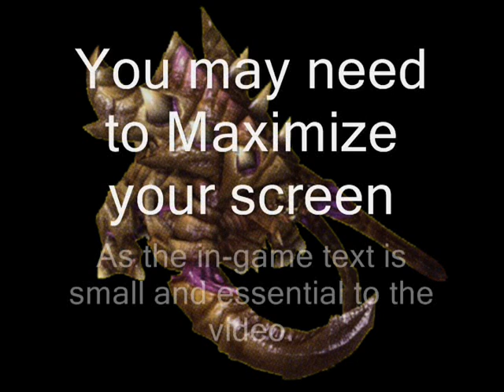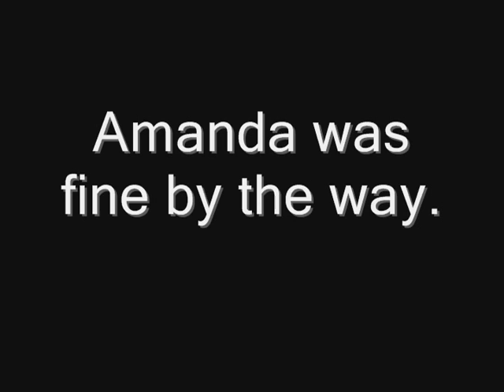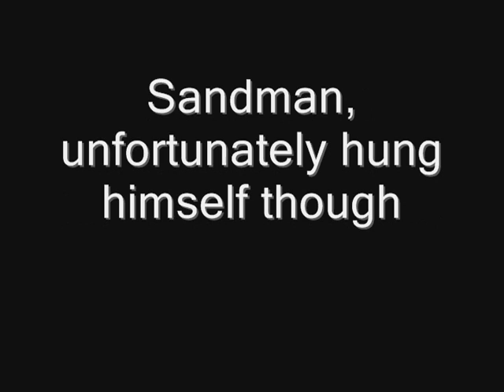How to Win a Starcraft match using Psychological T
This is a short impromptu video where I explain how to use psychological tricks and tactics to win a game of 1v1 Starcraft even if your opponent is more skilled than you otherwise.

Most videos focus on micro and macro strategies, in this video, hopefully you will learn that sometimes your communication with your enemy, albeit limited to in-game text, can be a real boon.